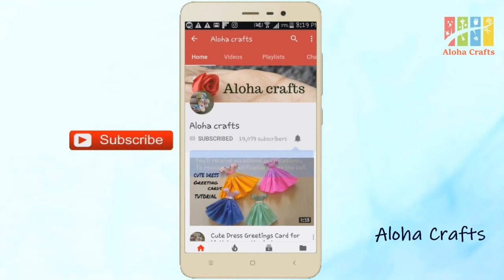Handmade Unicorn Plush Sandals Making / DIY Sandals Craft Idea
Handmade Unicorn Plush Sandal Making / DIY Sandal Craft Idea

Used Materials:
-Plush Fleece fabric (can use any soft fabric)
-Synthetic cotton
-Needle and thread
-Cardboard

Aloha crafts bring you easy crafts and DIY projects to complete with your little one. Enjoy our collection of crafts and DIY tutorials! Our easy-to-follow, wonderfully edited crafts videos show you make these easy DIY's and hacks with ease.

Thank you and Aloha Crafts Love you all!